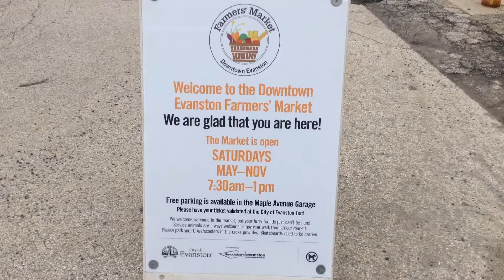Leventhal - Gretta's Goats